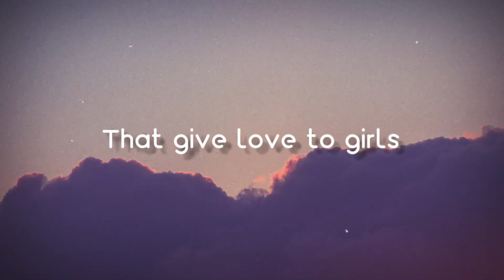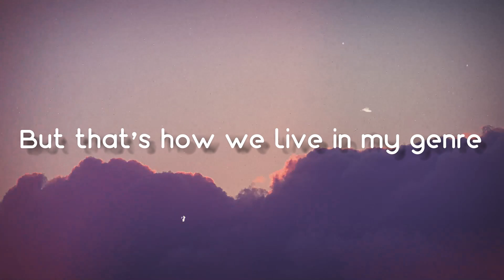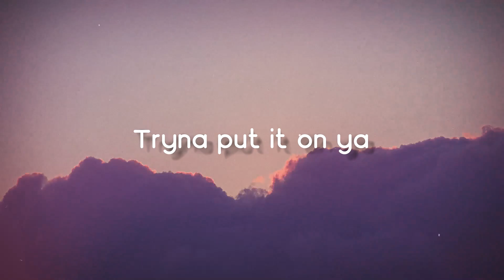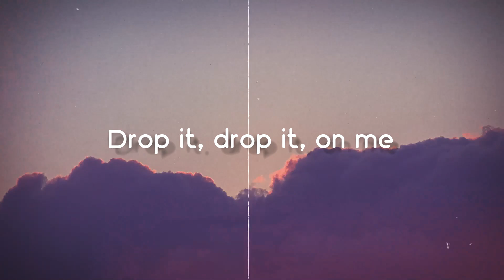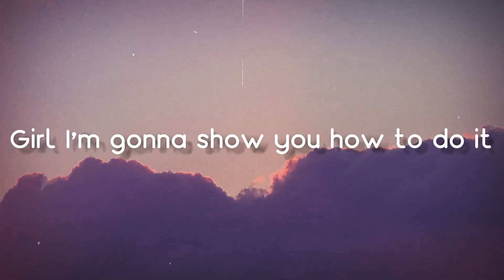Whistle - Flo Rida(Lyrics)🥤